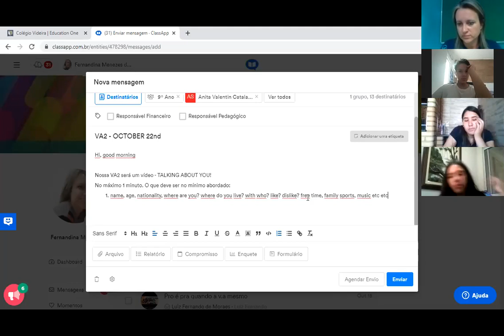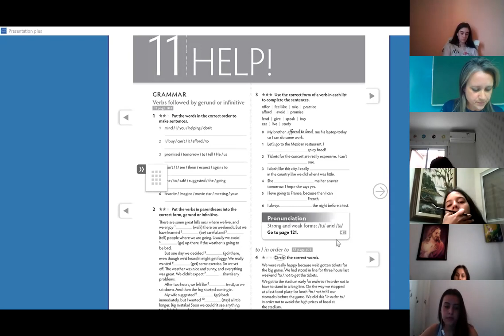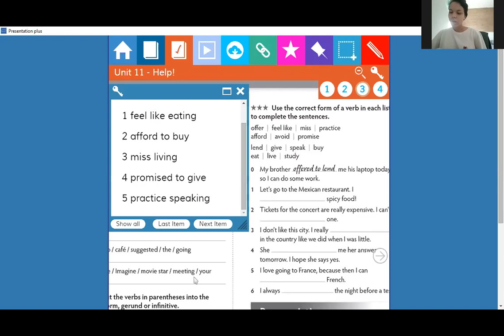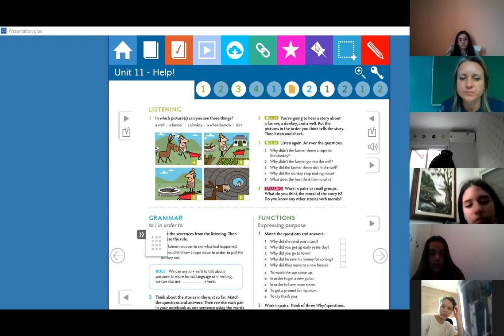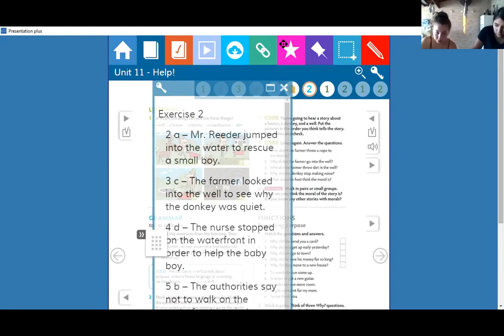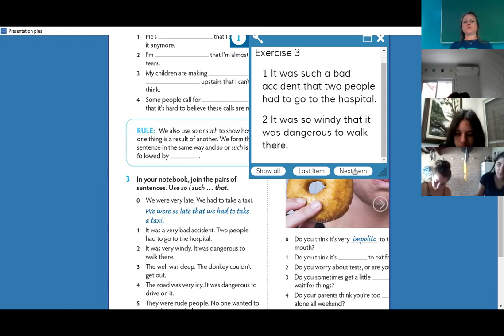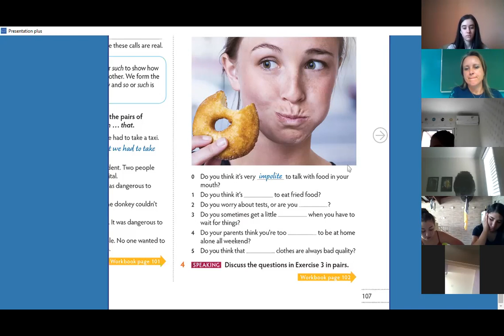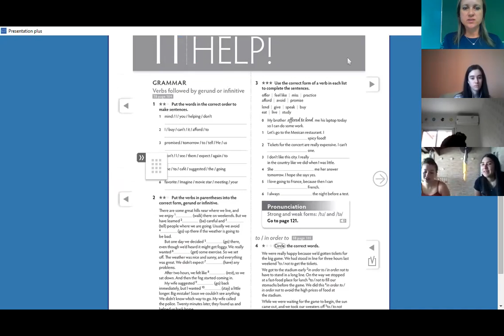9ano|inglês| unit 11 - 19-10